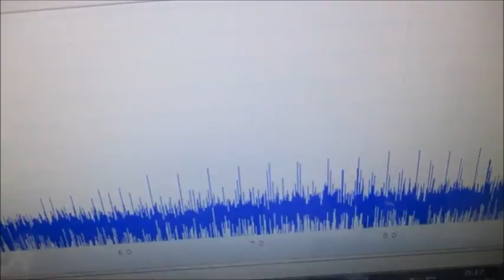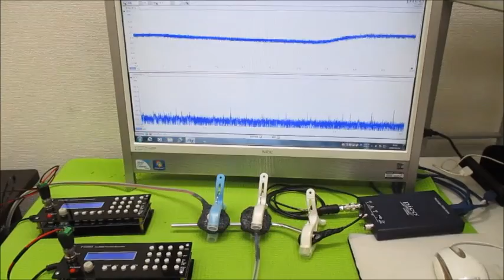オリジナル超音波実験 ultrasonic-labo